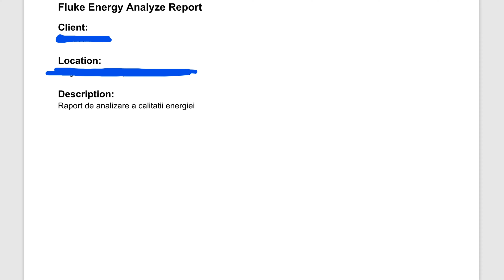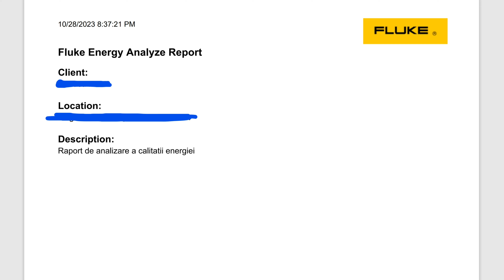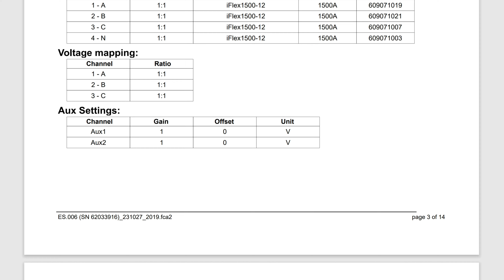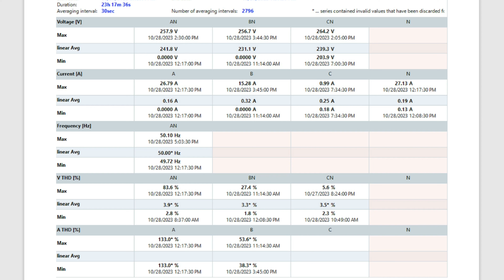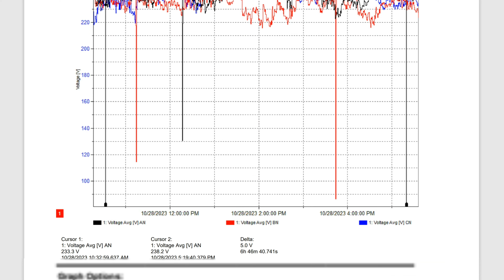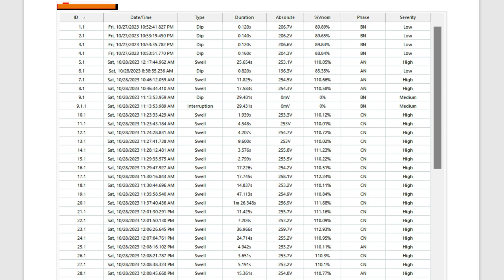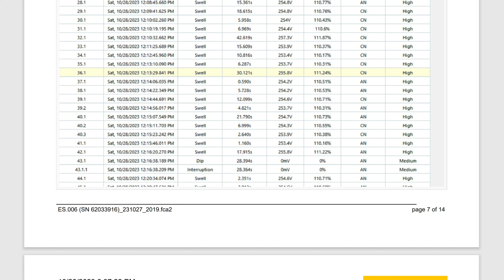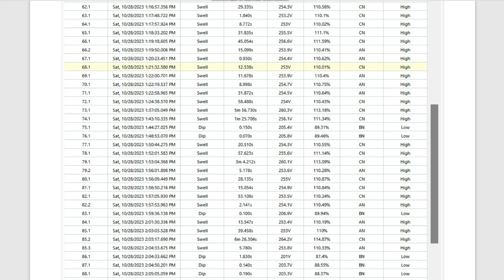Probleme cu fluctuatiile de tensiune?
Dacă vrei sa cumperi materiale electrice găsești aici.

Puteți găsi toate produsele prezentate în video pe site-ul celor de la ARC BRASOV.